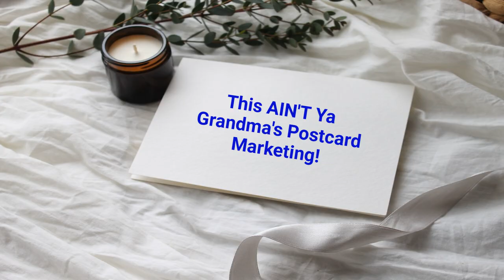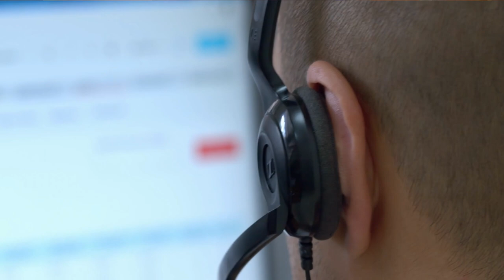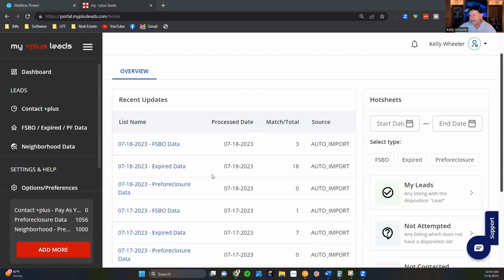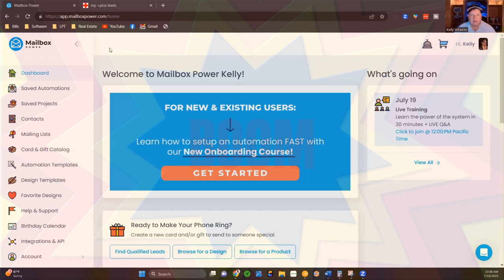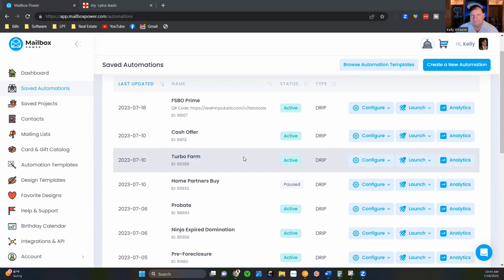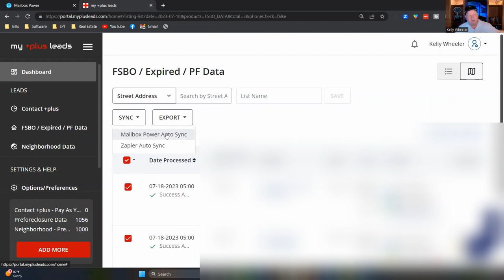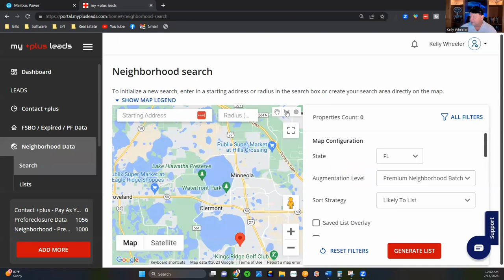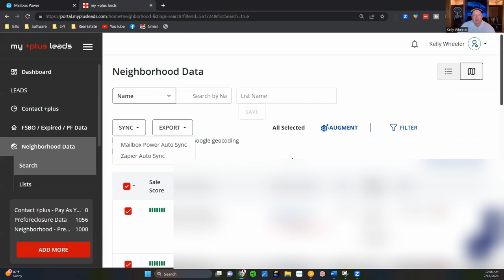# 1 Real Estate Postcard Marketing STRATEGY [ MUST SEE TARGETED VIDEO POSTCARD AUTOMATION ]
Get ready to level up your real estate marketing game with a dose of postcard pizzazz! 🏡📬 In this exciting YouTube video, we're diving headfirst into the captivating world of real estate postcard marketing. And guess what? We've got an ace up our sleeves called Mailbox Power + MYPlus Leads! 🎉

Imagine getting your hands on free postcards that'll make your competition green with envy. Yes, you read that right—Mailbox Power hooks you up with eye-catching postcards without draining your budget. 💸💪 But that's just the beginning!

Hold on tight, because Mailbox Power takes automation to a whole new level. From designing those jaw-dropping postcards to pinpointing the best leads, they've got you covered. 💥✨ Their postcard designer, built right into the platform, lets you unleash your creativity and create personalized masterpieces that'll leave recipients in awe.

But wait, there's more! Mailbox Power's lead generation software is like a secret weapon for realtors. 🎯 It helps you discover those golden leads, making sure your postcards land in the hands of people ready to seal the deal. 🤝💼 Say goodbye to shooting in the dark and hello to targeted marketing brilliance!

Get-Mailbox Power and get my Done For You Postcard system. 5 Niches - over 50+ editable cards with my training on how to upload, edit and best of ALL - How to find the best leads to send them to!

Gain access to MYPlusleads and supercharge your targeted lead generation.

This channel is dedicated to bringing realtors the best marketing, lead generation, and conversion strategies on Youtube!

💥 LEARN MORE ABOUT THE WOLF PACK NINJA NATION

My PARTNER Mike Sherrard is one the TOP Attractors at eXp Realty. He has the most Qualified agents on his Tier 1 in company history. Ever!

He is a global real estate group leader & licensed Realtor at eXp Realty who has helped over 8,000 Realtors scale their business using Social Media. 💥

The Wolf Pack has the highest number of active producing agents by percentage than any other team. When you join us, you gain access to the massive training library of the most powerful tools and systems anywhere.  There is just simply nothing like it and I know from firsthand as my journey has taken me from eXp to Real Broker to LPT Realty and RIGHT back to where I started. The difference – The level of partnership!

Many have been asking about the Wolf Pack Ninja Nation at eXp Realty, and what we do differently than other groups at this incredible life-changing brokerage.

The Wolf Pack Nation was created to give agents what they needed most! The ability to learn the best cutting edge marketing practices and how to implement to 10X their business. The ability to learn from the best Realtor GOATS in the industry and to have a FAMILY that will support them!

🔥 FREE access to ALL of Mike Sherrard and The Real Estate Ninja’s Social Media Courses / Direct Mail / Training and MORE!
🔥Access to Kellys Direct Mail Mastermind
🔥Access to Kelly’s Leads On Demand Pprogram